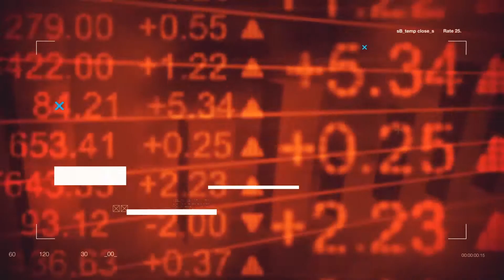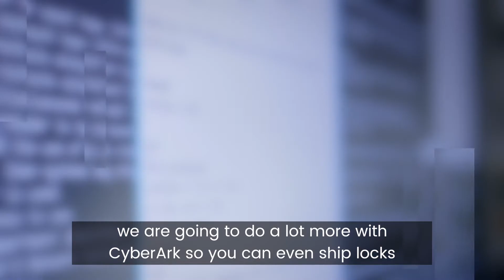UiPath 2018 Release - Boris Krumrey, Chief Robotics Officer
Read the story - Boris Krumrey, Chief Robotics Officer at UiPath, takes us on a short tour of some of the features present in the UiPath 2018 Firefly release, pointing out the ongoing innovation and exciting new possibilities of AI integration, among many others. A must see!